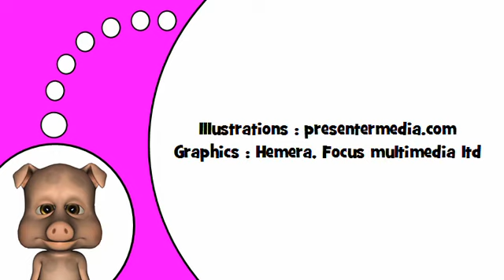تعلم اللغة الفرنسية # H